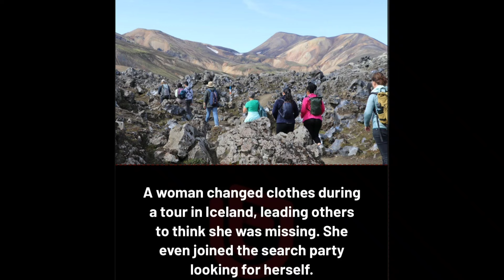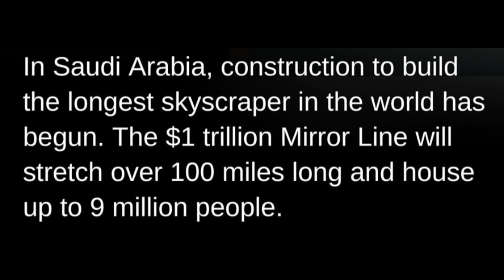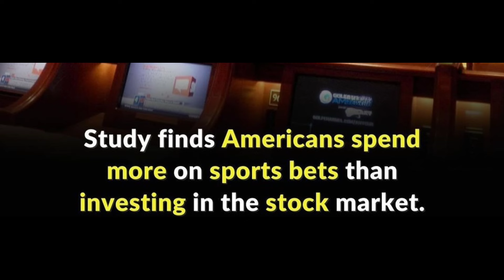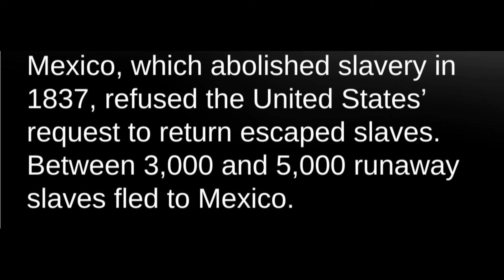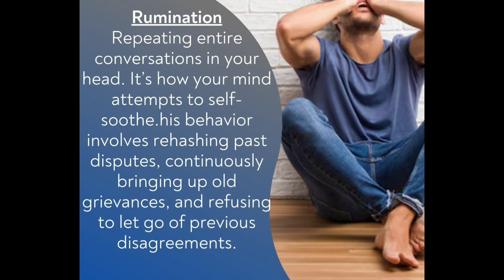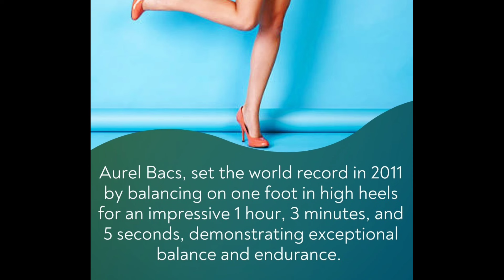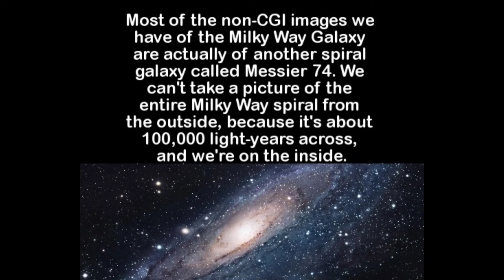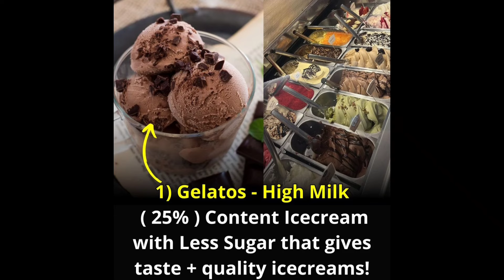40 Mind Twisting Facts That Challenge Your Reality #1855 // Facts All Day